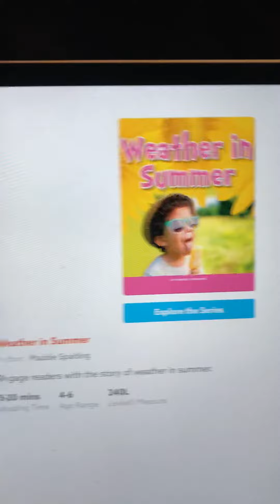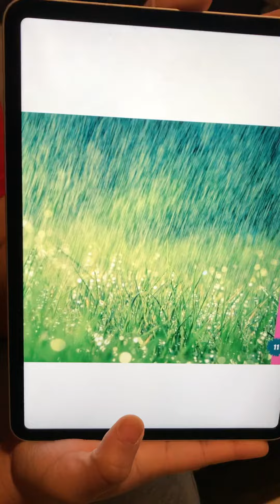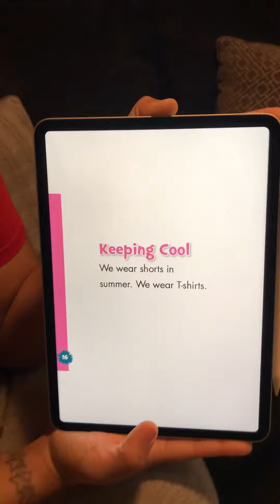READ ALOUD: Weather in Summer by Maddie Spalding